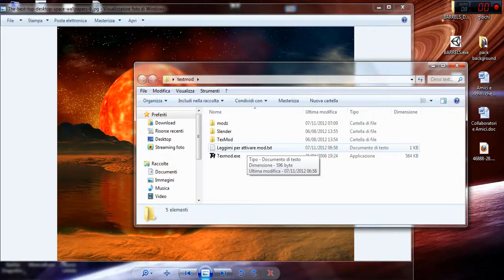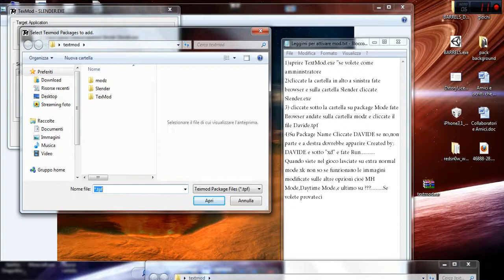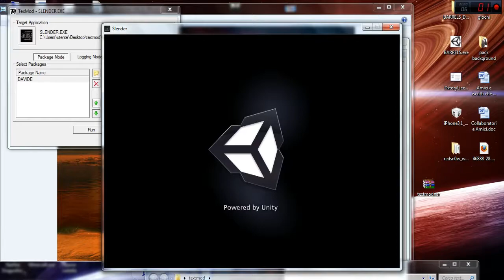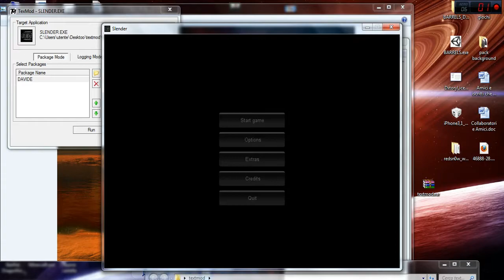Slender mode creata da me xD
Salve amici di youtube e benvenuti in questo piccolo video, dove ho modificato le texture di slender,spero che farete un video gameplay e spero che vi piaccia dove potete farlo anche di mattina basta andare su extra e cambiare da normal mode a Daytime Mode.

Quando cliccate il link andate in basso quasi a fine pagina e cliccate su download dove c'e scritto slow download xk non credo che abbiate account premium xD

[Amici e iscritti che mi seguono]